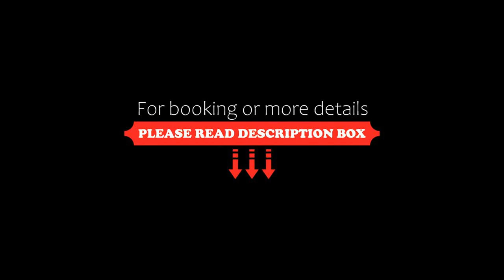Hotel du Vin & Bistro Cambridge, Cambridge, United Kingdom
About Property:
In a Grade II Listed building, Hotel du Vin Cambridge has luxurious boutique rooms with monsoon showers and Egyptian linen. Cambridge city centre is a 5-minute walk away.
The French bistro at Hotel Du Vin serves a modern menu of European cuisine and houses an open-plan style kitchen.
Set in cosy cellar rooms, the bar at Hotel Du Vin & Bistro serves a range of fine wines, champagne and cocktails.
Property Type: Hotel
Address: Trumpington Street, Cambridge, CB2 1QA, United Kingdom
Searching For
1. Hotel du Vin & Bistro Cambridge - Cambridge - United Kingdom
2. Hotel du Vin & Bistro Cambridge - Cambridge - United Kingdom Address
3. Hotel du Vin & Bistro Cambridge - Cambridge - United Kingdom Rooms
4. Hotel du Vin & Bistro Cambridge - Cambridge - United Kingdom Amenities
5. Hotel du Vin & Bistro Cambridge - Cambridge - United Kingdom Offers and Deals
Audio Credit:
Track Title: Blank Slate
Artist: VYEN